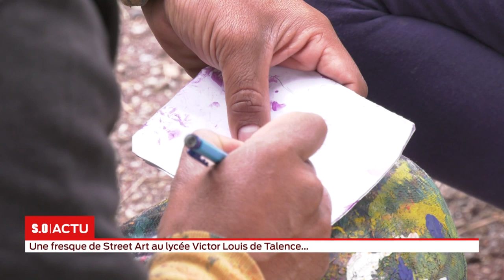Cix Mugre répond à l'appel d'un lycéen afin de réaliser une fresque au lycée Victor Louis de Talence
Depuis mercredi dernier, une fresque de Street Art est en pleine réalisation au lycée Victor Louis de Talence. Un lycéen a contacté Cix Mugre, artiste mexicain de réputation internationale, afin de peindre un graffiti de 70m² sur un des murs de l'enceinte de son lycée. Et celui-ci a accepté. Retour en images.